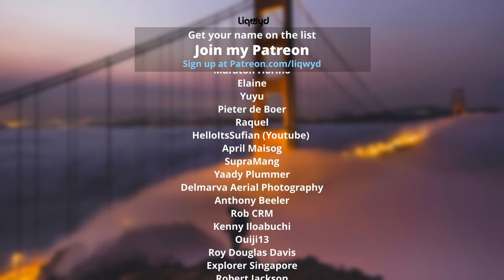LiQWYD - Trust [Official]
⭐  BIG thanks to my Patreons:
Tina Huang
Jakub Rybarczyk
Anthoney King
Italian Time
Mile High Campers
Darell Chua
Chris O’Donnell
Hanami Okuno
Abwasserrohr
104 Fellybeans
Thomas Braun
Kyle Leffers
bdw beats
Tina Nerger
Ann
Jane Deerfield
Dale Nabeta
Yasuhiro Tsukamoto
Ryan Uyematsu
Petros
Masato Horino
Elaine
Yuyu
Pieter de Boer
SupraMang
Yaady Plummer
Delmarva Aerial Photography
Reid Cardwell
RobC R M
Anthony Beeler
Brett Ball
Smiley TK
Cooking With Judy Caldwell
Kenny Iloabuchi
Ouiji13
Roy Douglas Davis
Explorer Singapore
Robert Jackson
Mike Thomas
PRith Channel
Thomas Gee
Brock Martin
Kent Lawrence
Mary Waite
英紀 黒沢
Sandra
Coclé Nature Travel E.F
CC Spillman
R ,e Richard
Judy Justin
Lipe Paíga
Micah Ringlein
Steve K
Danny
Petros Panagopoulos
Chinga3000
Timung Lindok
Kevin Baines